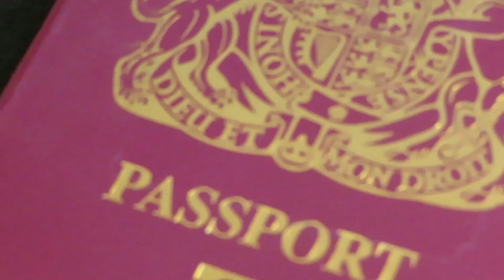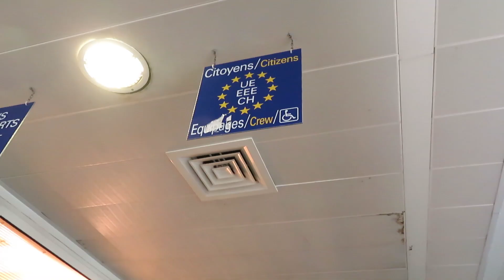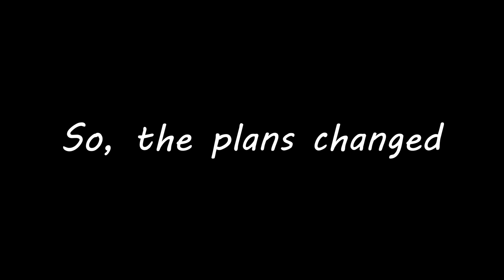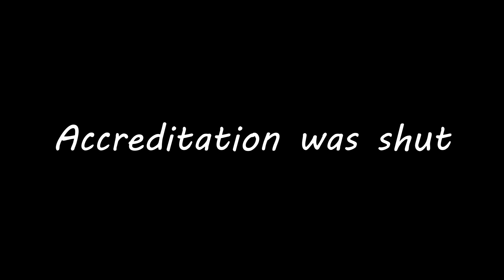FIFA Women's World Cup - Vlog, Day 1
In the first of our FIFA Women's World Cup Vlog Diary entries, Holly Percival tracks her journey to Nice ahead of the start of the summer tournament in France.

HaytersTV – Sport Up Close. We go behind the scenes with the biggest names in football, boxing and other sports to bring you interviews, training, up-to-the minute news, live coverage, fans’ voices and madcap moments. If you love sport, you’ll love Hayters TV.